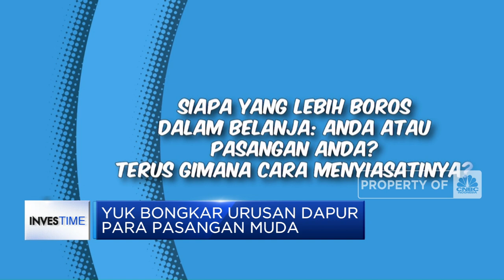Yuk Bongkar Urusan Dapur Para Pasangan Muda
Berita Lainnya: Ada Jakarta & Riau, Nih 5 Provinsi Incaran Investor Asing!

Laporan statistik Indonesia jumlah kasus perceraian di Indonesia meningkat sebesar 15,31 % di tahun 2022. Faktor ekonomi jadi alasan nomor dua terbanyak yang menyebabkan orang-rang di Indonesia akhirnya memilih untuk pisah.

Selengkapnya dalam program Investime CNBC Indonesia (Jumat, 28/04/2023) berikut ini.